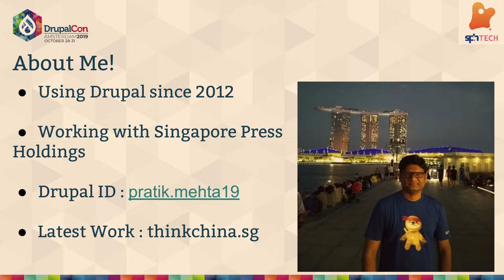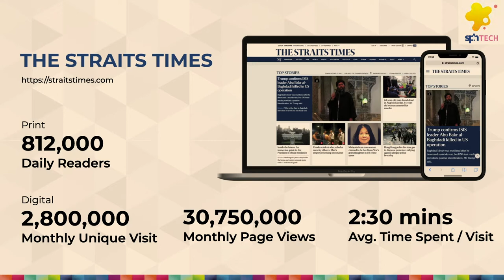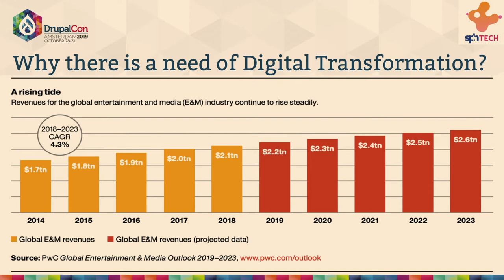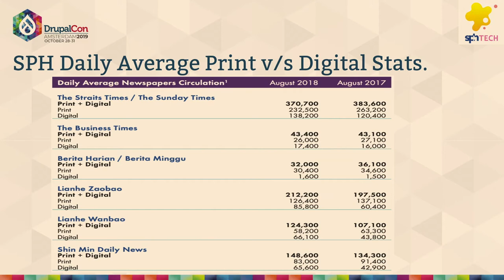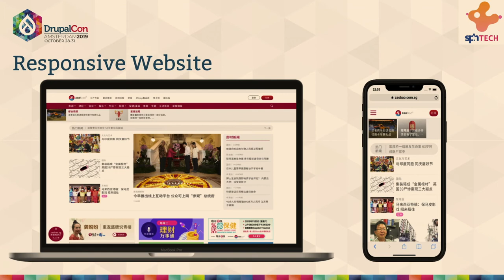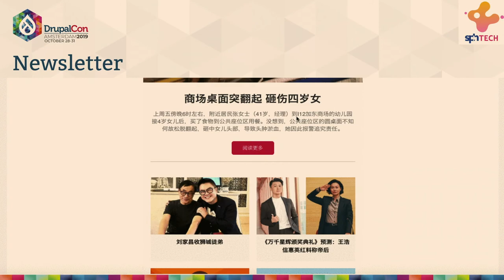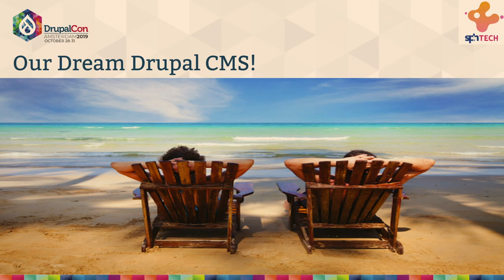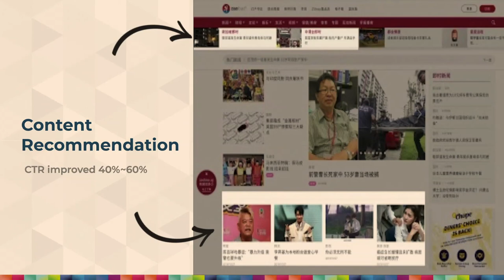DrupalCon Amsterdam 2019: The transformation from Print paper to Digital News & Media with Drupal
Pratik Mehta
Singapore Press Holdings, Singapore, Singapore

SPH is one of the biggest News and Media company in Singapore having 20+ Publication website build with Drupal. All Major publications have Mobile apps which are integrated with Drupal backend.

As the globe is going digital transformation, News and Media also need to have a transformation. Day by day physical newspapers are reducing and revenues are declining. There comes a need for digitalization and with the help of Drupal, all end to end features are built.

Problem: Revenue of physical newspaper is declining, Get print center news article into a news portal, Website Scaling, Data Security, Marketing.

Approaches :
Using Drupal as CMS, we are able to integrate print center news article into the Drupal system and article are published for public users.
A website with 10000 concurrent users and millions of monthly users on a single publication, it's always a pain to have high uptime and sometimes due to some special events like election results, the traffic is much higher. Using Drupal caching with varnish and CDN it helps us to serve a higher uptime.
Drupal also provides easy creating and editing news articles to content writers so with minimum knowledge of the technology they can serve better.
Drupal multilingual website is built in Chinese and English language.
Since the major of Publication are having both Android and iOS apps, Drupal serves as a backend for both.

Next steps:
Explore Drupal with headless system, improving the performance and flexibility of future products.